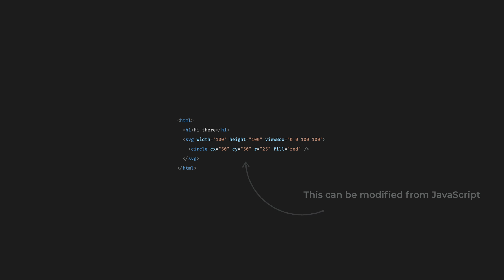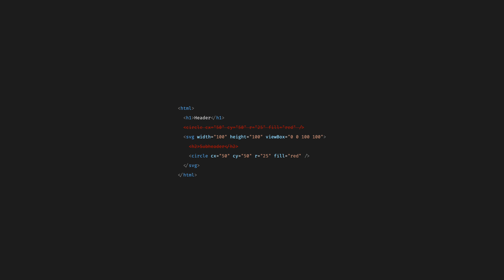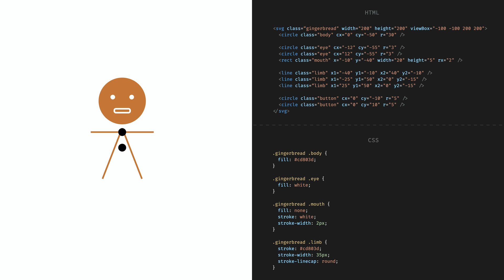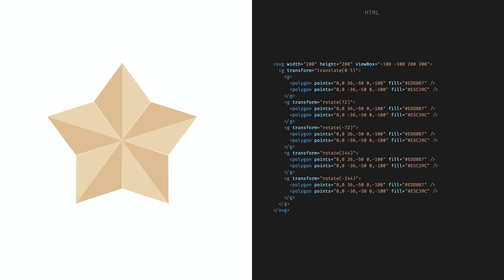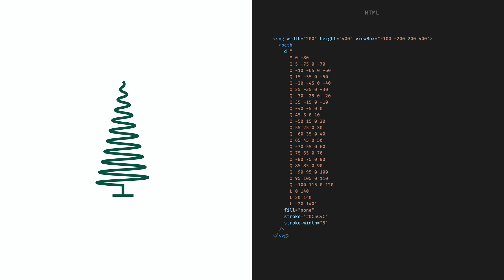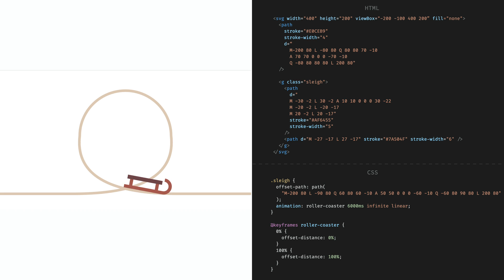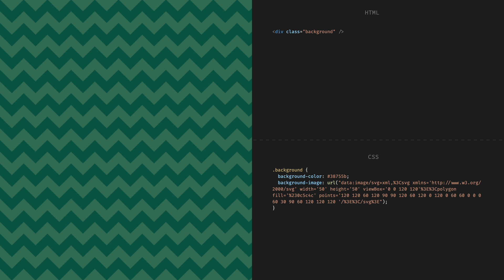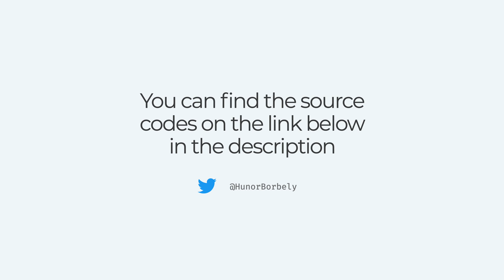Learn SVG through 24 examples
In this SVG tutorial, we go through the source code of 24 SVGs from simple to more complex ones. We cover basic shapes, quadratic and cubic Bézier curves, arcs, how to use groups to transform part of an image, and some fun examples on how to animate SVG with CSS and how to make them interactive with JavaScript.

0:00 Introduction
1:11 The SVG tag
3:31 Simple shapes (mistake: the size and the viewBox is too small for the tree)
6:27 Clip-path
7:08 Transformations
9:26 Gradients
10:07 Curves and arcs
13:31 Animation
14:51 Background patterns
15:33 SVG with JavaScript

The images shown in the video are based or inspired by the work of various artists on Dribbble including: